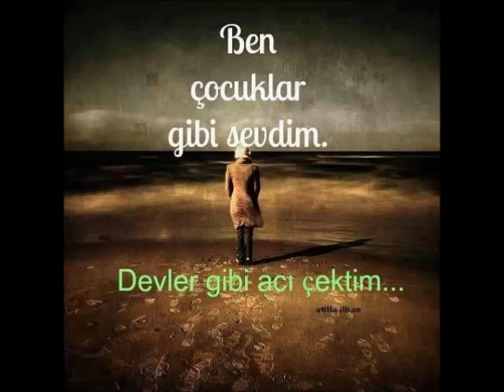Xazbulat udaloy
Xazbulaat